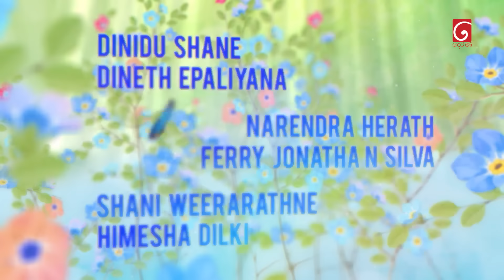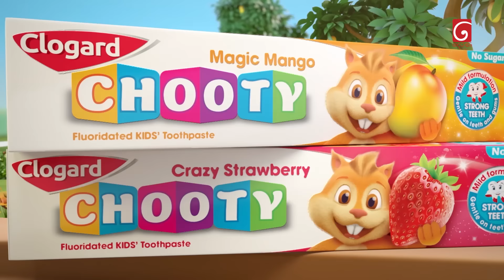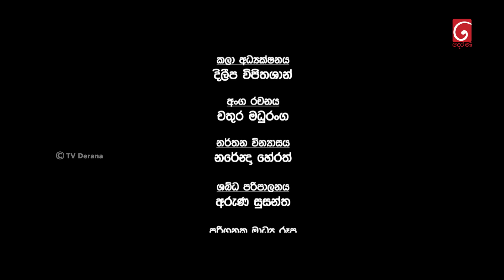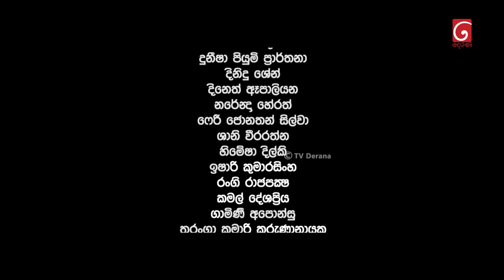Nikini Kusum (නිකිණි කුසුම්) | Episode 215 | 16th July 2024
Director Of Photography  : Wehara Serasinghe

Music Director : Chathuranga De Silva